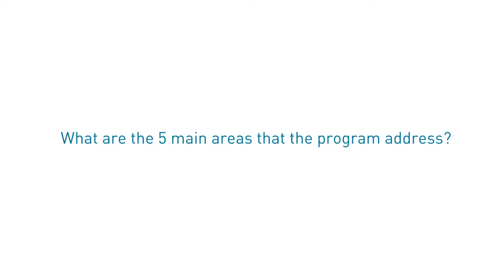UniTY Student Empowerment - Programme Introduction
Head of the Counselling & Personal Development Service DCU, Helena Ahern introduces the Student Empowerment Programme for Transition Year Students participating in the UniTY Programme.